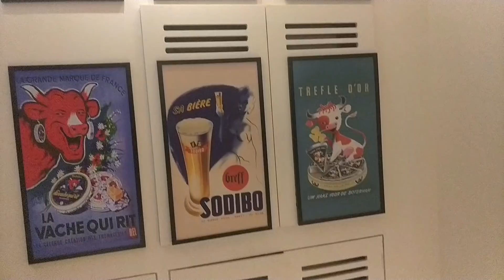Dipping in Cheese Fountain 🧀 - Cheese Pasta made in POT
In This Video lets check out a Restaurant which got a huge Hype over its Chessy Dishes... Does it make any Sense ? Lets check out in this video.

ADDRESS : 94, Sathyadev Ave, MRC Nagar, Raja Annamalai Puram, Chennai, Tamil Nadu 600028